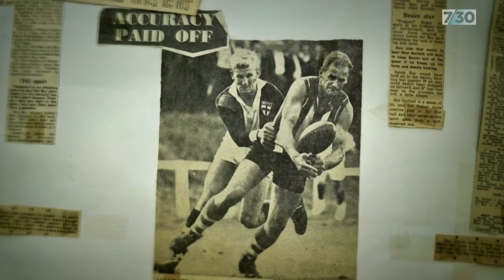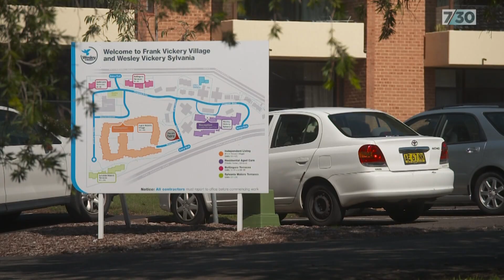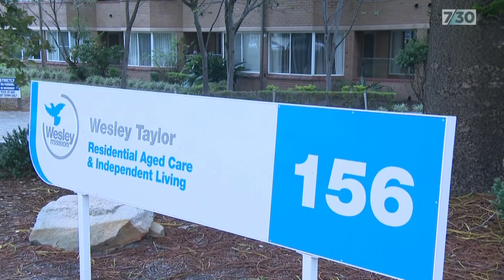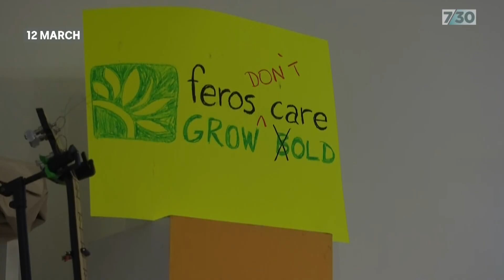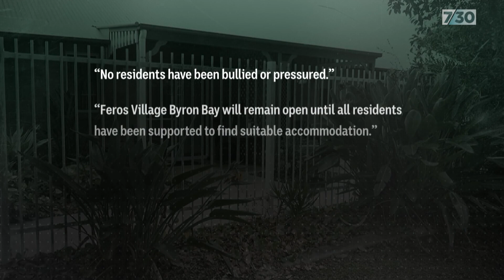Families scrambling to find homes for their elderly loved ones as aged care facilities close | 7.30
Hundreds of families are scrambling to find homes for their elderly loved ones as a major charity moves to shut three aged care facilities in Sydney. And they're not alone. Other homes around Australia are closing too, with some operators citing concerns about the Albanese government's new rules on how facilities are run. Jason Om reports.